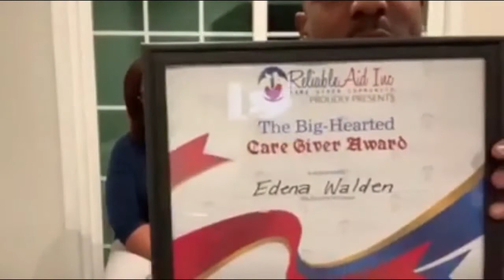That’s Right You Can Get The Book For Free